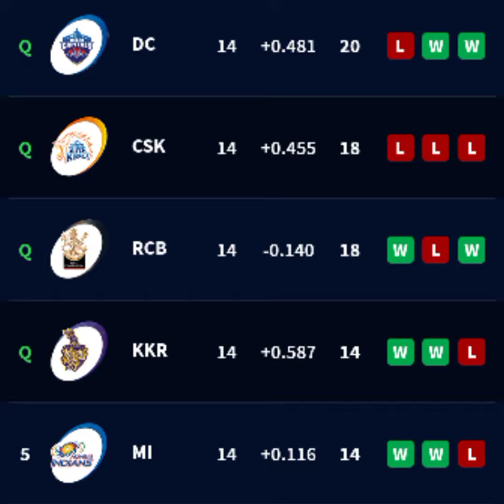ipl qualifier team 2021 kon si team kisse khelegi🤩puri jankari